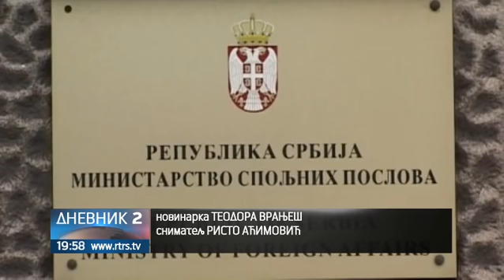Sastanak Rame i Haradinaja "oživljavanje" ideje velike Albanije?